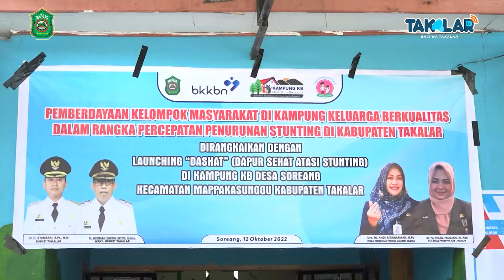Launching Dapur Sehat Desa Soreang Takalar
bertempat di Desa Soreang Kecamatan Mangarabombang, Rabu, 12 Oktober 2022 kabupaten takalar dinas bkkbn provinsi sulawesi selatan berserta rombongan hadir